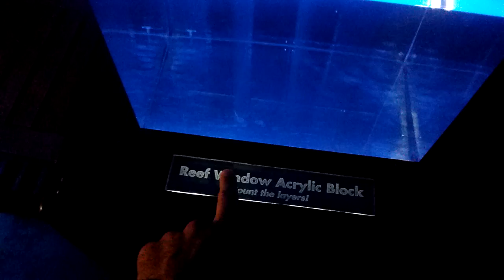Vidrio del acuario